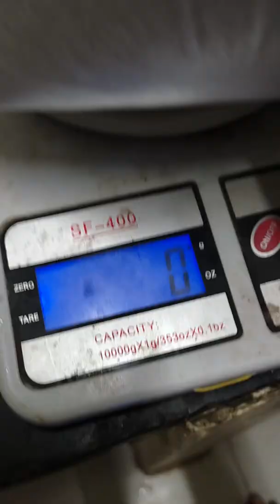Indian Gooseberry Conserve sugar syrup Hone made आँवले का मुरब्बा